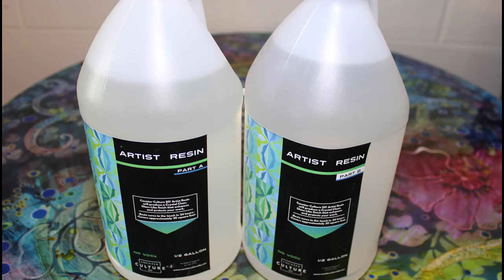Acrylic Pouring on Recycled Flooring Flip Cup: Textured Tool Swipes